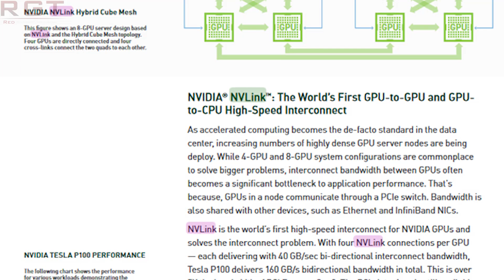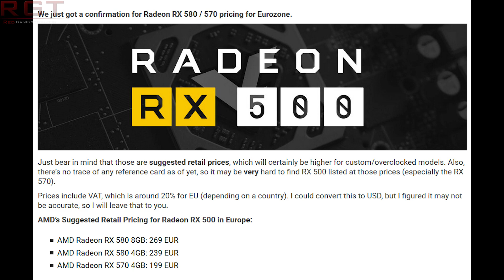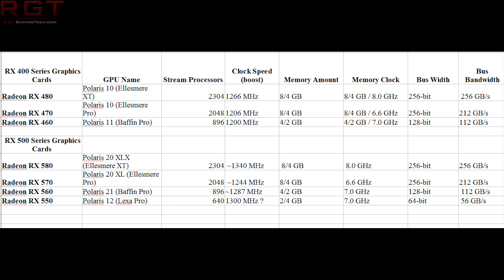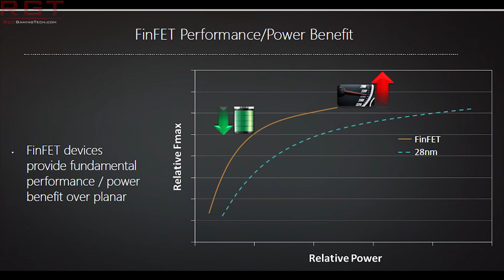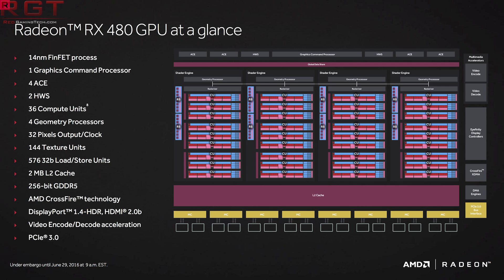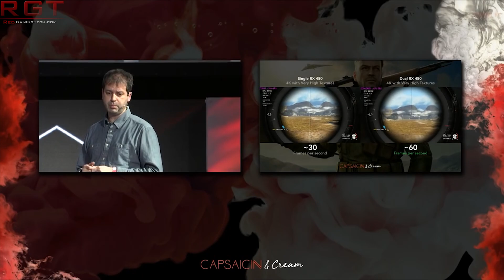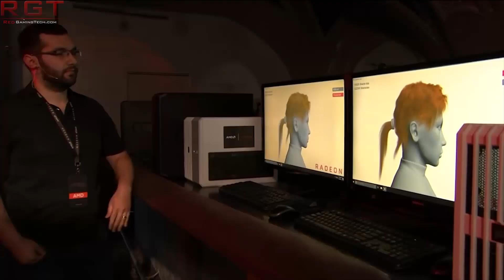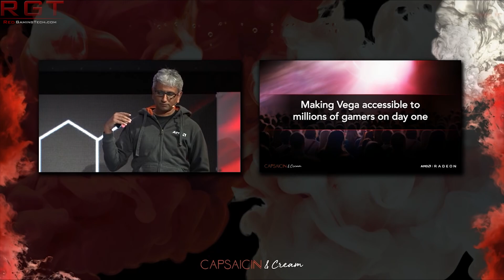AMD RX 500 Series Pricing, Final Specs & Release Date | Nvidia Reveal Incoming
Today brings with it, the AMD RX 500 series pricing, final specifications and release date for the Polaris refresh. Also, Nvidia reveal that they have something in store for us this month.